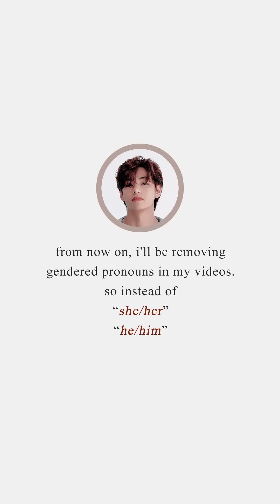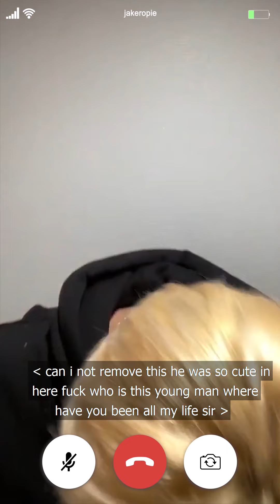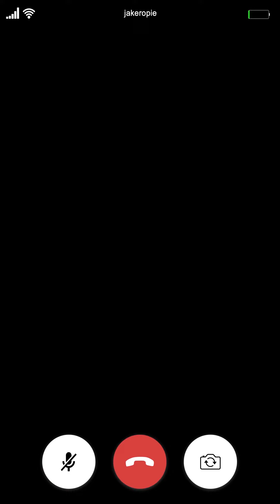nct imagine: late night calls with yuta.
◌ best in 720/1080p

∴ kpop nct u 127 dream wayv superm nctzen sm smtown sm entertainment neo culture technology taeyong taeil johnny yuta kun doyoung ten jaehyun winwin jungwoo lucas mark xiaojun hendery renjun jeno haechan jaemin yangyang shotaro sungchan chenle jisung qian kun jeon gon moon taeil seo youngho nakamoto joong yoo tae chittaphon leechaiyapornkul lee young heum li yong qin jung yoon oh dong si cheng dong sa sung jin ting you huang xuxi wong yuk-hei hwang wook-hee min hyung xiao dejun so deok jun kunhang guanheng kwan hyung in joon donghyuck na liu yangyang osaki shotaro jung sung chan zhong chen le jong jin rak boyfriend girlfriend imagine video call facetime late night calls twitter edit tiktok relay cam vlog late night calls 엔시티